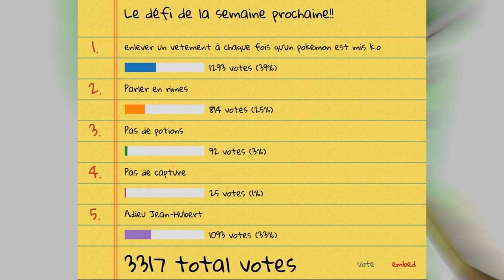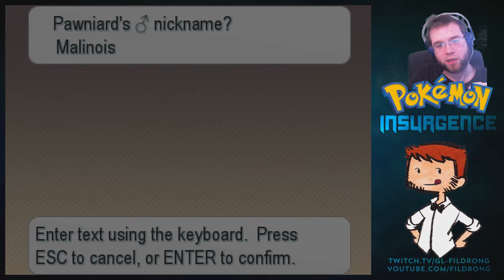JE FINIS TOUT NU - Pokémon Insurgence 16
Cette semaine dans Pokémon Insurgence on se fout à poil, on détruit un champion d'arène et Zekrom en armure Power Ranger!

Merci ! ≧◔◡◔≦